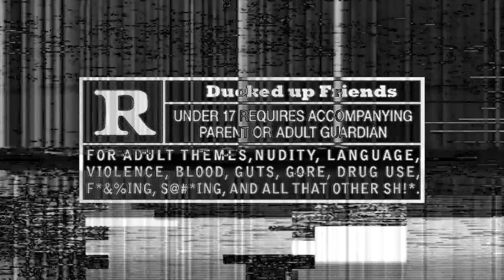DuN FuK WiTa StOnaRs MUNCHIES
Here we have part two, you've been waiting desperately huh? Life just can't go on without another video right, don't piss yourself, and use the bathroom though please, that's not intentional, I mean we're cool, but not that cool. Grandma on the other hand. (Shhhhhh, we don't speak of the dark ages around Grandma.)

Anyways HI, now we are joined again by these lovely people with big hurtful guns, it's okay, they are sober, we made sure.

(Insert why the fuck you lying meme)

Players again are these wonderful fucking jackasses as whose name follows.

Sean, John, Karl and yes, that faggot HANK of course.  He's the editor we have to be nice to his ass, or we'll all get the belt.  You don't want the belt trust me.

Unless you're into that kind of thing, but then you get the belt and to watch us! Cool huh, seriously, get on that shit, I mean what else are you doing with your life if you finished this video, I mean really!

ONE OF US, ONE OF US, OR YOU GET THE BELT! You've been warned.

Ducked up right? Good, I'm doing my job then!